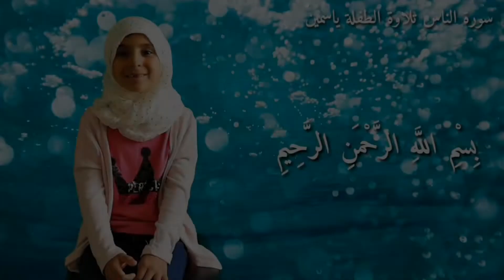Surat An-Nas سورة الناس مكررة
السلام عليكم يااحلى متابعين ...نتمنى تنضموا لقناتنا وتشتركوا فيها وتضغطوا على زر الجرس حتى يصلكم كل جديد ...
قناتنا ان شاء الله تعجبكم ..
سنعرض فيها يوميات وفلوقات وتحدسات وفقرات تعليميه ..نتمنى تستمتعوا معانا وتحبونا يااحلى جمهور❤

🔶️tweeter..

لا تنسوا
حملة توصيل
إلى ال1000000 مشترك❤